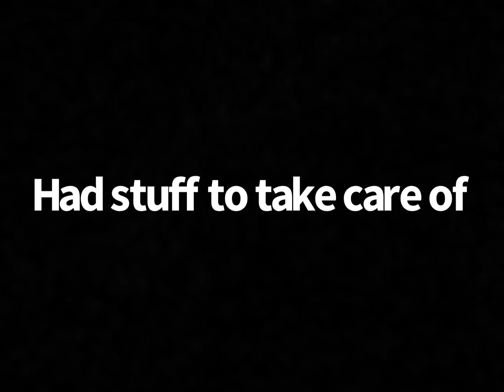Money So Big!